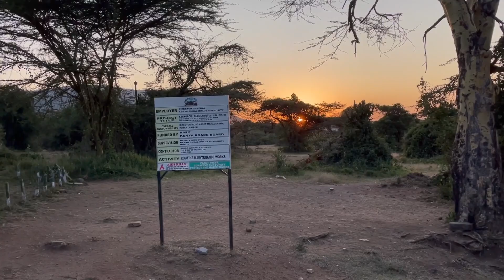Is The Maasai Mara, Kenya Safari Worth it? 2022 (Part 2)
Is The Maasai Mara, Kenya Safari Worth it? 2022